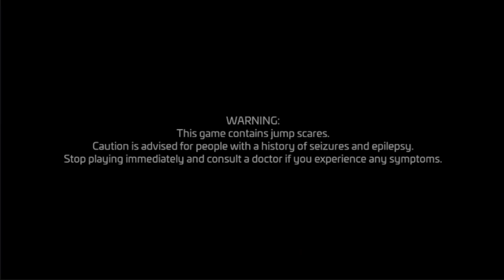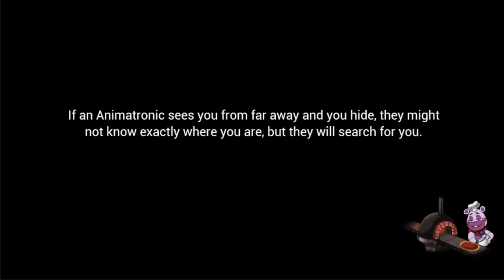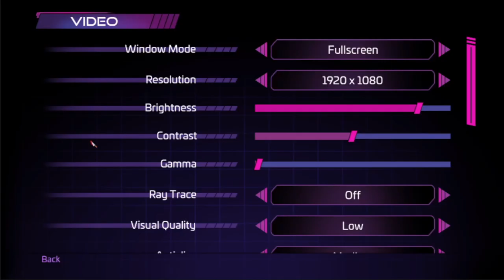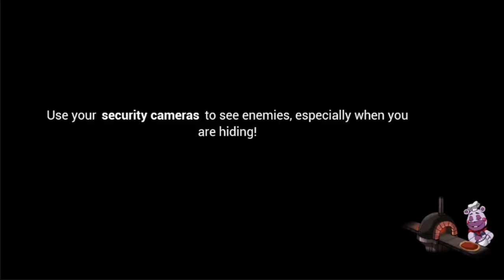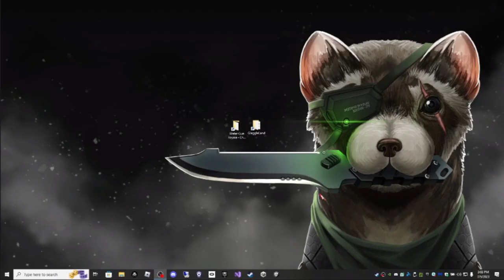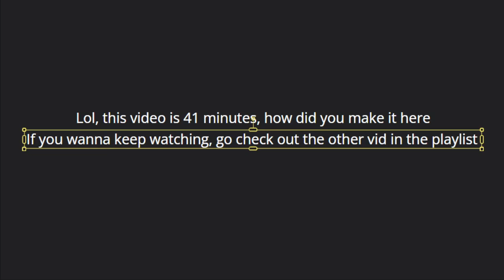FNAF: Security Leach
-I have 4 hours of footage for this game that i have to edit :sobs:-